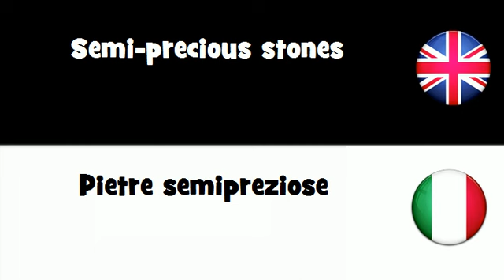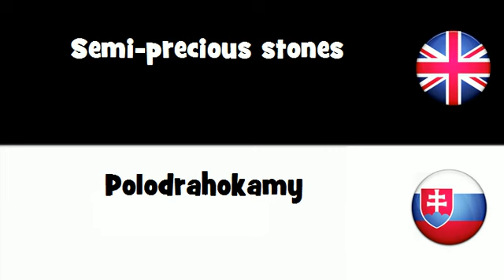SAY IT IN 20 LANGUAGES = Semi-precious stones